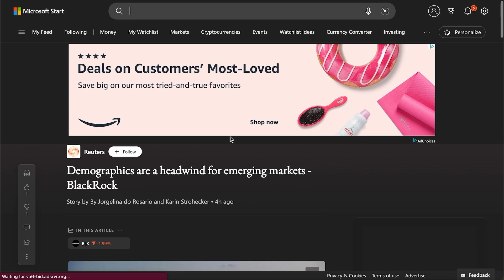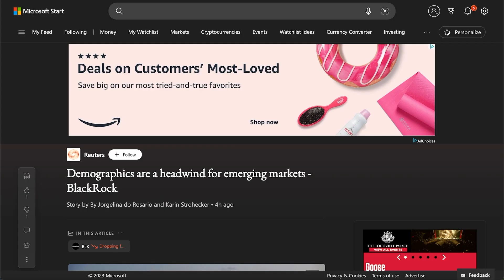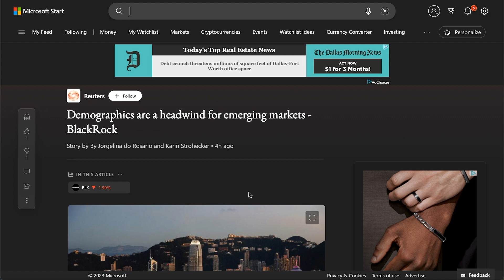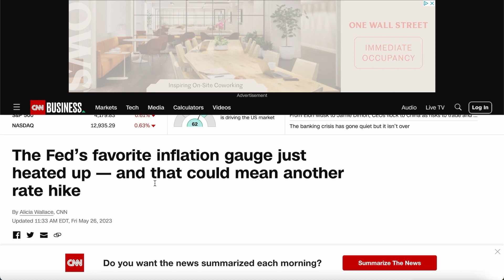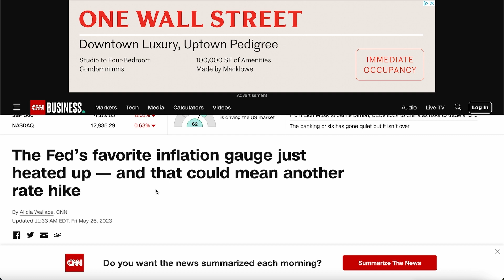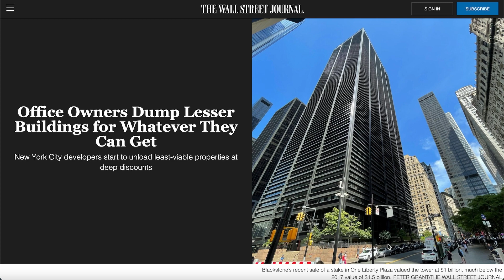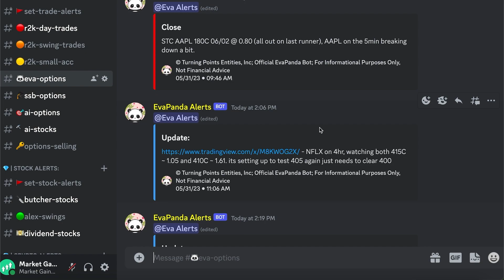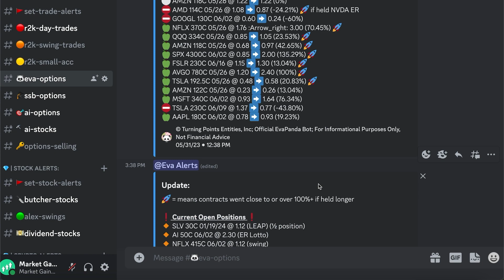BlackRock CEO: The Feds Are About To SLAP The Housing Market